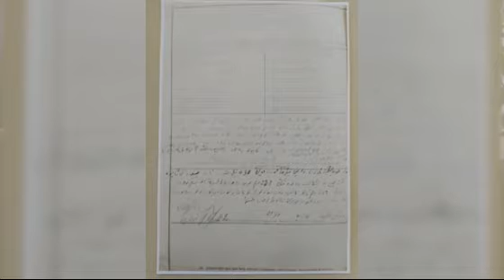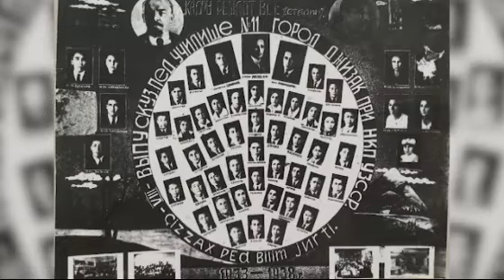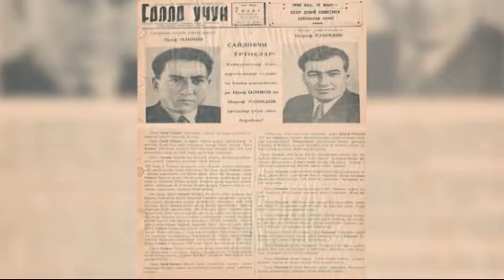Assalom Jizzax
Jizzax viloyat teleradiokompaniyasining "Assalom Jizzax" tonggi dasturida Jizzax viloyat davlat arxivi direktori Isroilov Ziyodulla Abdurahmonovich tomonidan Jizzax viloyat davlat arxivi fondlarida saqlanayotgan tarixiy suratlar, qimmatli hujjatlar haqida ma'lumotlar berib o'tildi.